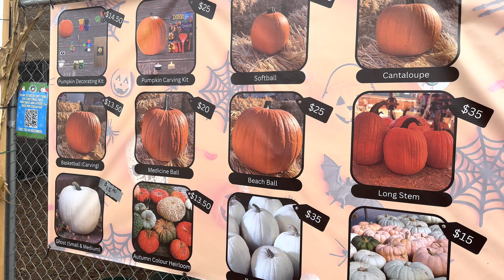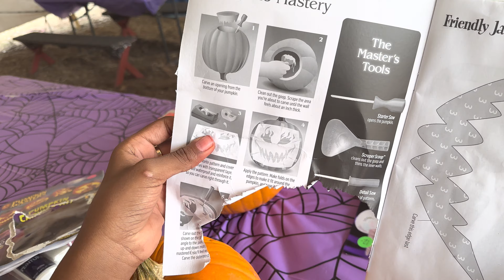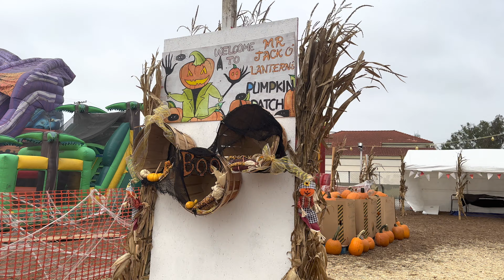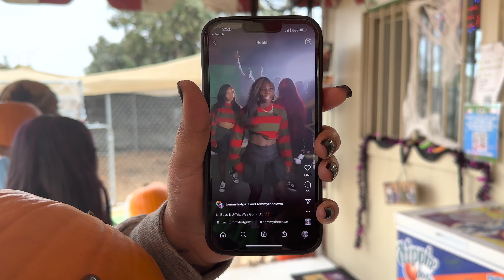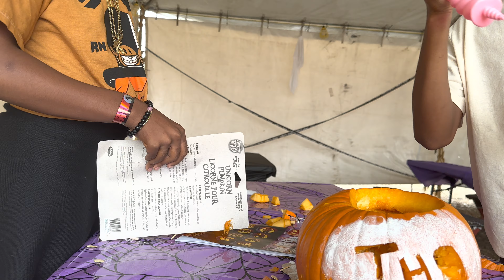A Whole Hour With J&K 💝❕ Pumpkin Patch Vlog 🎃💥 I